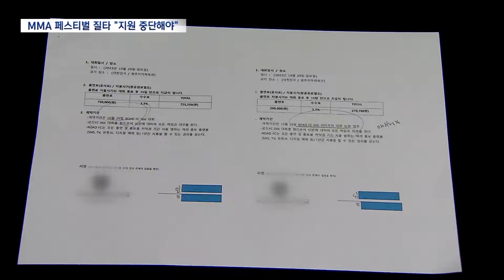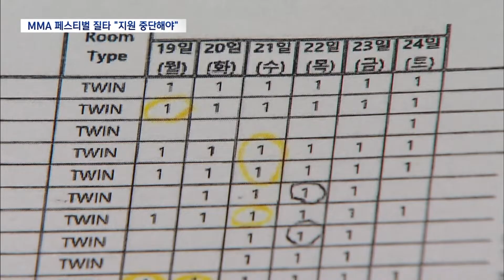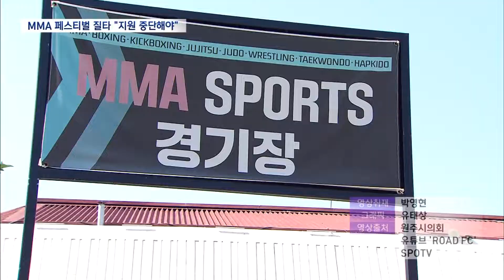"보조금 정산 엉망".. 원주시 예산 5년 추가 지원 (2024.06.19/뉴스데스크/원주MBC)